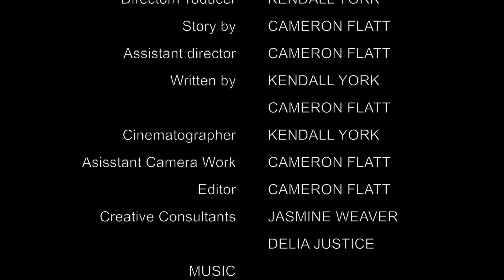The Lonely Mind - Short Film